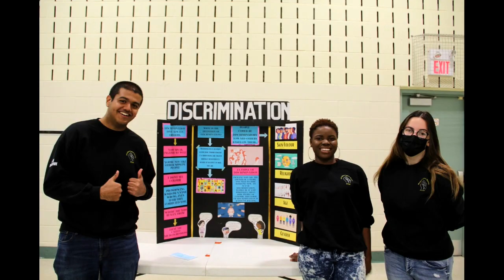CMOR - Tues. Sept. 27, 2022